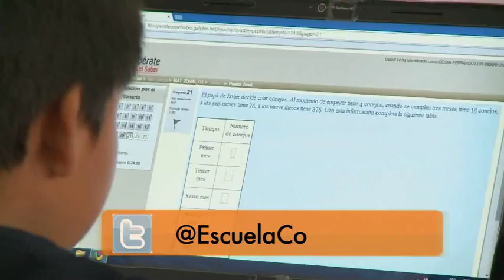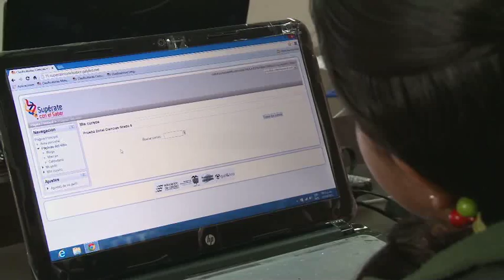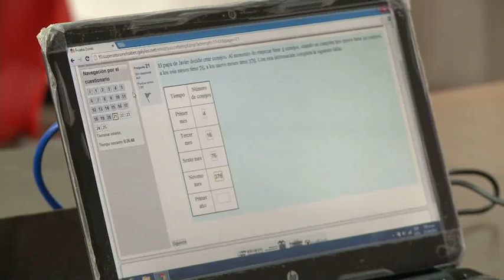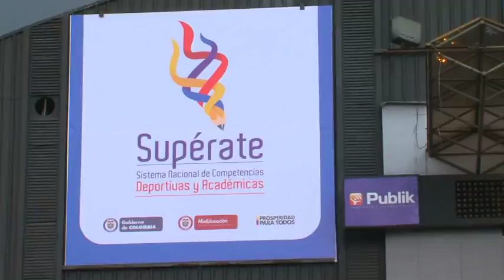Escuela Colombia Cap.14 El poder de superarse a sí mismo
Las competencias académicas Supérate con el Saber 2013 convocaron este año a más de 149 mil estudiantes de todas las regiones de Colombia, para demostrar sus conocimientos en las áreas de matemáticas, lenguaje, ciencias naturales, ciencias sociales e inglés. Después de varias jornadas de repaso juicioso y de varias fases de pruebas territoriales y zonales, sólo 110 estudiantes lograron llegar a la gran final en Bogotá, en la que 11 estudiantes superaron todos los obstáculos y se convirtieron en los grandes héroes de la educación este año. Hoy en Escuela Colombia conoceremos la historia de cuatro estudiantes que participaron en este programa, conocieron nuevos lugares, hicieron nuevas amistades y superaron sus propios miedos. Son las historias de cuatro niños y jóvenes que se esfuerzan por ser cada vez mejores, con el apoyo de sus familias y el acompañamiento de sus profesores. Bienvenidos y bienvenidas a Escuela Colombia, educación de calidad que se ve, se oye y se comparte.